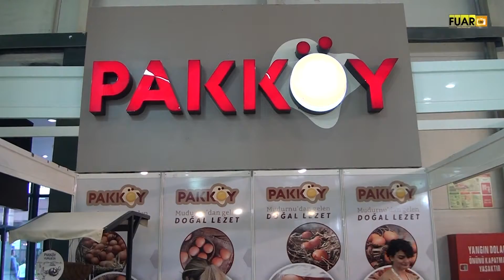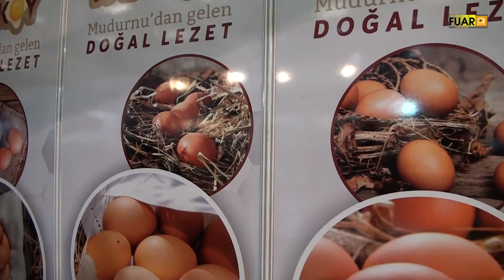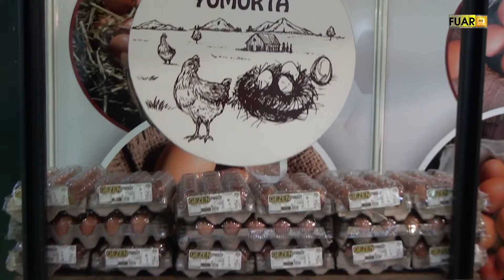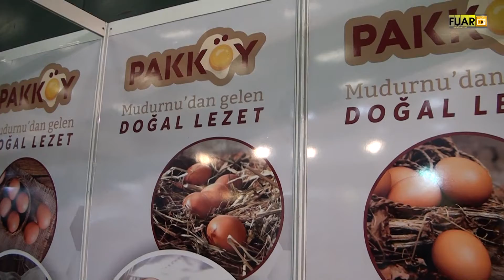TÜYAP WORLD FOOD FUARI - PAKKOY GIDA SONNN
İstanbul ili Güneşli İlçesinde faaliyette bulunan PAKKOY GIDA SONNN Firma Sahibi Sn. Heval ARSLANPARÇASI  , başarı ve faaliyetlerini TÜYAP WORLD FOOD FUARI firma standında, Fuar TV muhabirimiz Sinan TOPÇUOĞLU' na anlattı.